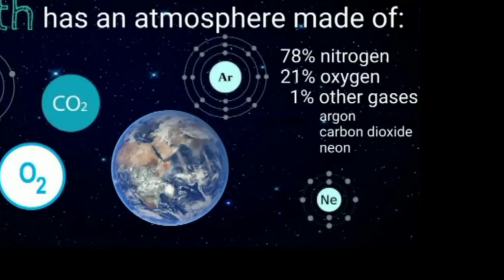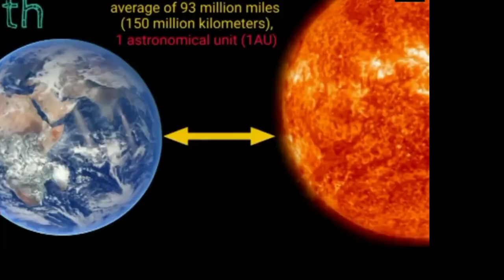9 Interesting Facts About Earth | Earth Facts For Kids | Interesting Information About Earth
11 Interesting Facts About Earth | Earth Facts For Kids | Interesting Information About Earth
to know more about interesting earth facts.

Earth is the third planet from the Sun. It is the densest planet of our Solar System. The Earth is also the largest of the Solar System's four terrestrial planets, and the only astronomical object known to harbour life.

Earth was formed about 4.54 billion years ago. Planet Earth gravitationally interacts with other objects in space, especially the Sun and the Moon. During one orbit around the Sun, Earth rotates about its own axis 366.26 times.

Earth's axis of rotation is tilted 23.4° away from the perpendicular of its orbital plane, producing seasonal variations on the planet's surface with a period of one tropical year (365.24 solar days)

The Moon is the only permanent natural satellite of planet earth. Their gravitational interactions causes ocean tides, stabilizes the orientation of Earth's rotational axis, and gradually slows Earth's rotational rate.

Here are some of the most amazing facts about planet Earth.

Do you know Planet earth is not named after any god
The earth is 4 billion years old
It has a very powerful magnetic field

Find all the interesting facts about The Earth in this video.

Kids really enjoy planetary facts. These are also good for kids to know.

Recommendations ( Things You Can Buy):

Planet Earth: The Complete BBC Series
Motorized Solar System Science Kit ( Educational )